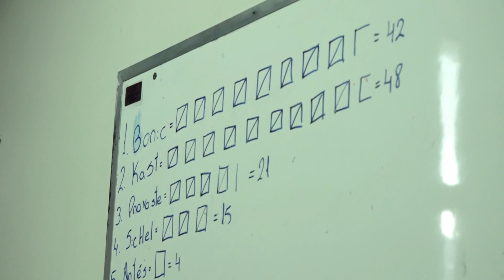Fenómeno Parisi: el candidato alcanza más del 13% de los votos con una campaña online